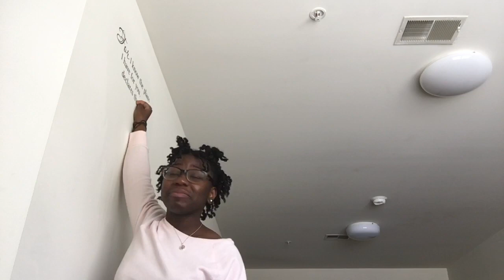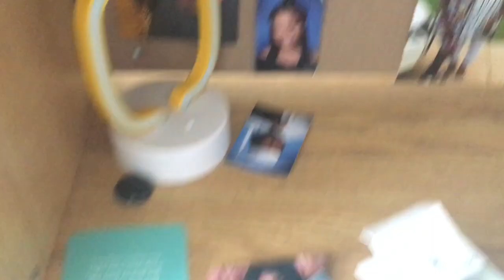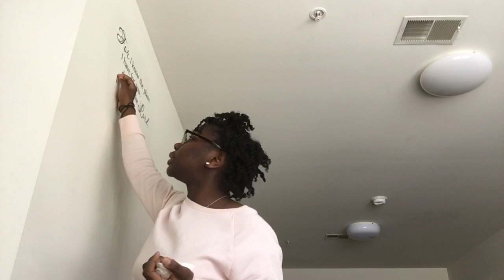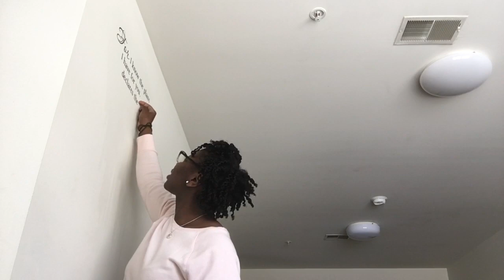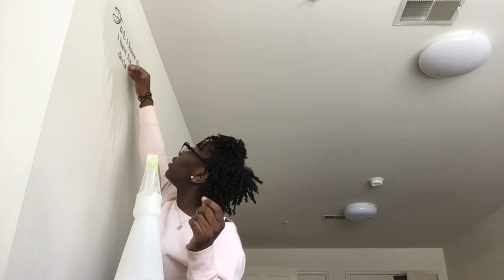Freshmen Year Moving Out Vlog| Stevenson University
Trust God, Trust the process & It’s all in God’s plan